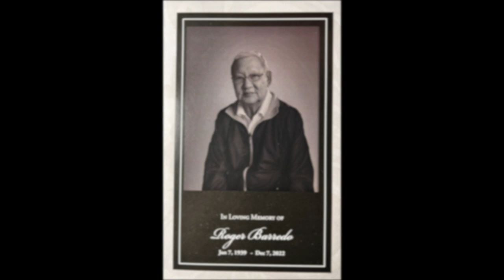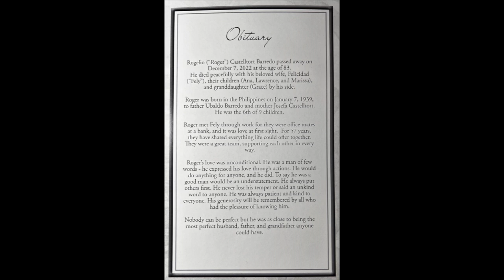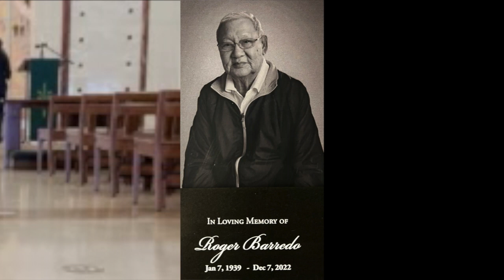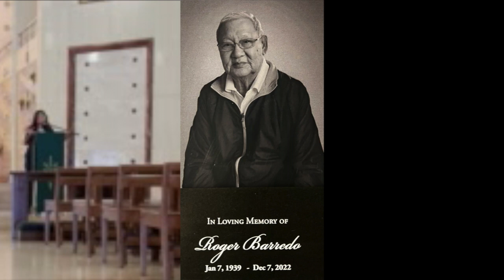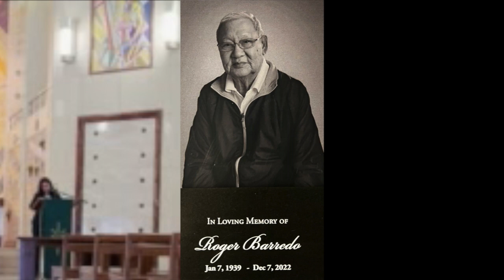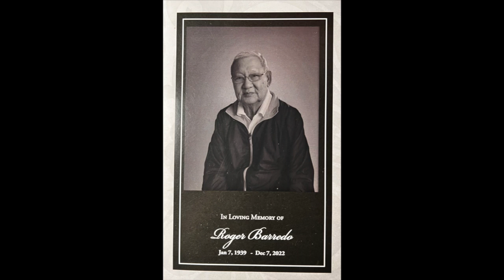Tio Roger's Funeral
Roger Barredo's funeral at Holy Cross Cemetery in Culver City, CA. May you rest in peace in heaven Tio Roger.